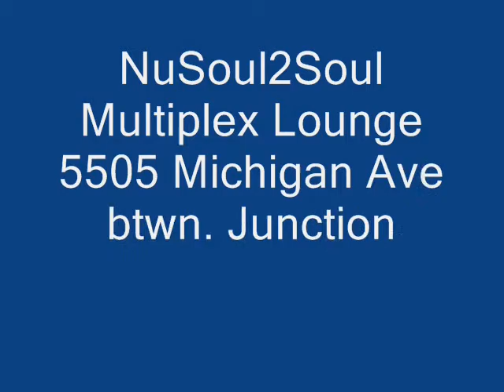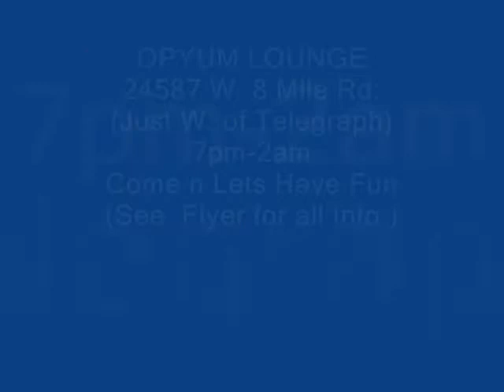IDI EVENT UPDATE FOR MAY 11TH & 12TH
DON'T MISS OUT. GET YOUR TICKETS & HOTEL ROOMS NOW!